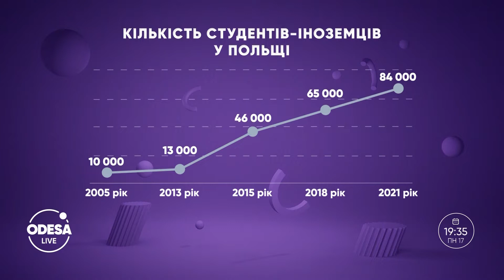Освіта в Україні: чому українці їдуть навчатися за кордон?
Про вітчизняну та закордонну освіту, відмінності між ними, чому наші заклади освіти не модернізуються та щороку все більше абітурієнтів обирають університети за кордоном? Говорили про це генеральний директор Одеської міської організації роботодавців Євген Дрозд, депутат Одеської міської ради VII скликання Олександр Аміци та політолог Михайло Шабанов.

00:00 — Вступ;
01:39 — Працевлаштування одеситів після навчання;
11:33 — Кількість бюджетних місць у ВНЗ Одеси;
23:37 — Пожежна безпека у гуртожитках ВНЗ;
40:58 — Американський університет в Україні.
43:02 — Як втримати IT-мізки в Україні?